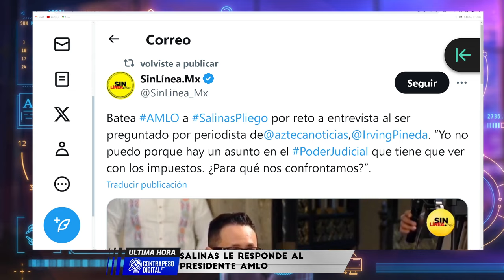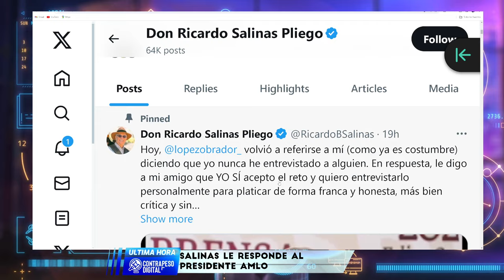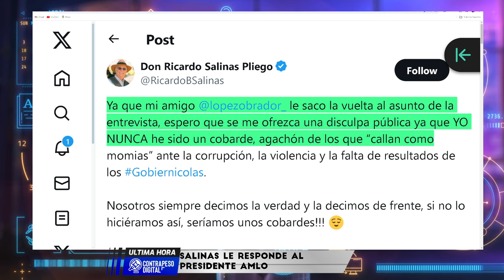⚠️MEGA ESCANDALAZAZAZO! SALINAS LE RESPONDE AL PRESIDENTE "debe ofrecerme disculpas" sentenció